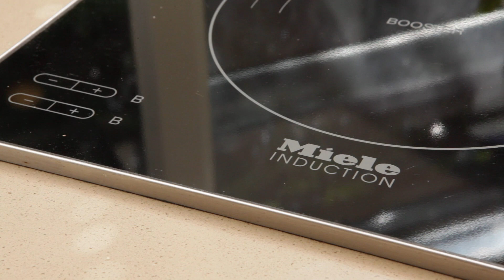4-5 Landy Court, Wheelers Hill